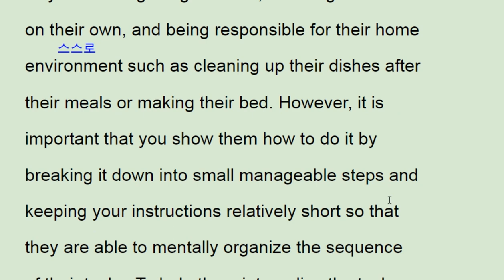2018 수능완성 영어 3강 2번 - 번개콩 children internalize the responsibilities